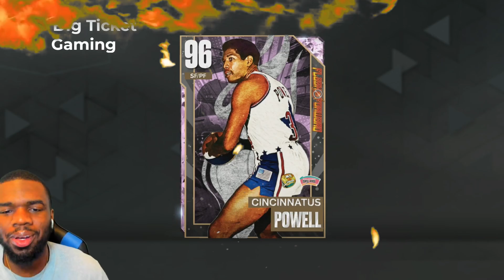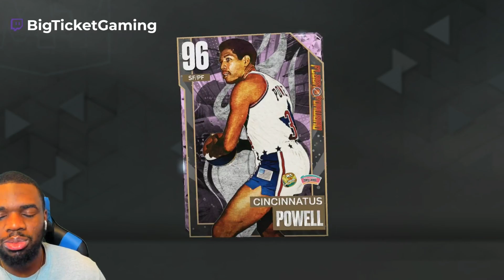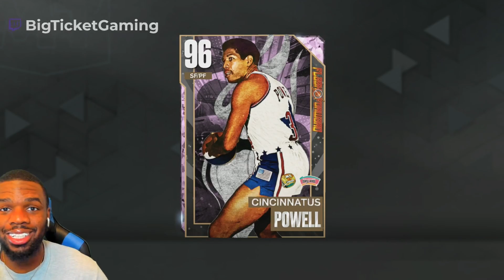Pink Diamond Cincinnatus Powel Is Unstoppable In NBA 2k23 My Team!!